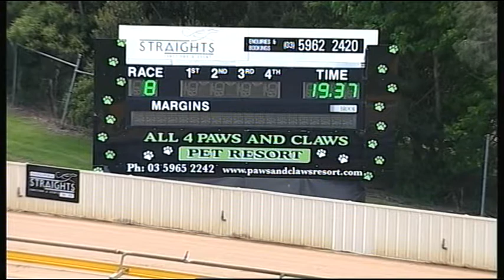HVL FRI 27 OCT 17 R8